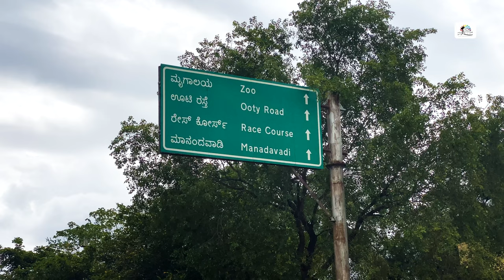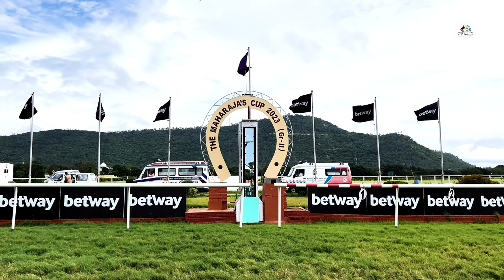The Maharaja's Cup (Gr.2) Winner 2023 | EVALDO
Evaldo is the king of Mysore!